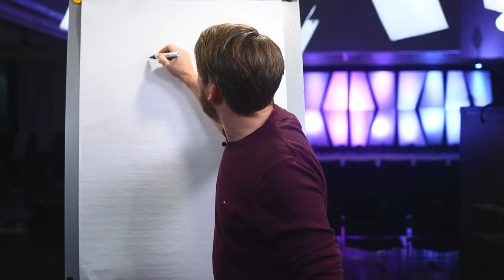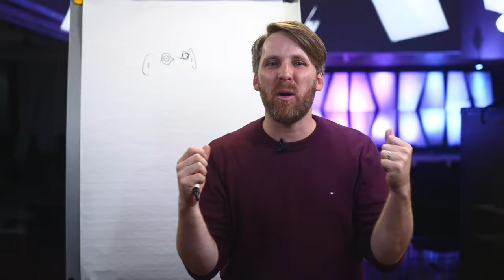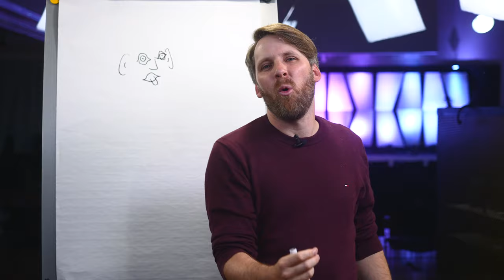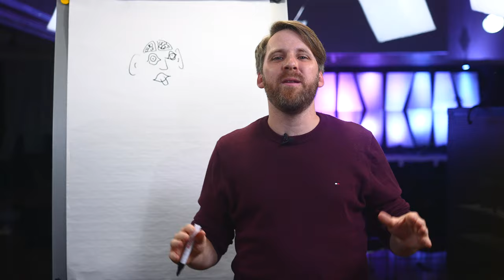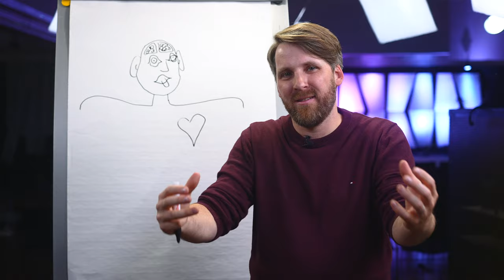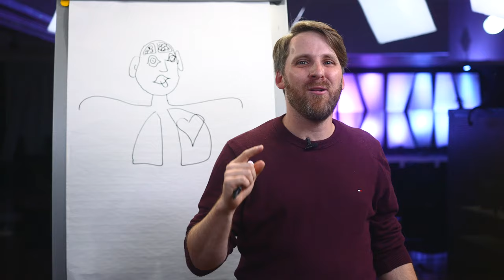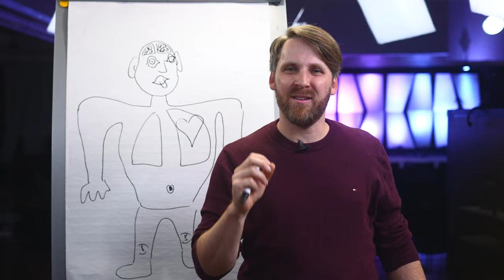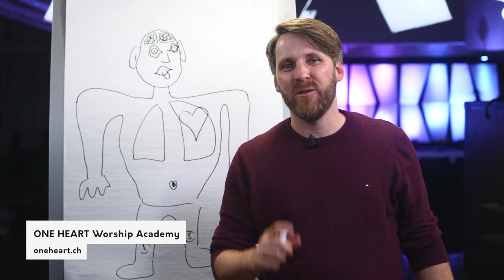Mein Bild eines richtig guten Worshipleiters (Dän Zeltner) – ONE HEART Worship Academy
Was braucht es um ein Worshipleiter zu sein? Dän Zeltner, Gründer der ONE HEART Worship Academy illustriert was ein Lobpreisleiter verkörpern sollte

01. Prophetische Ohren
02. Staunende Augen
03. Versammelnde Stimme
04. Lobende Zunge
05. Feines Näschen
06. Kreatives Hirn
07. Breite Schultern
08. Aufrichtiges Herz
09. Langer Atem
10. Fleissige Hände
11. Markanter Bauchnabel
12. Wunde Knie
13. Liebliche Füsse